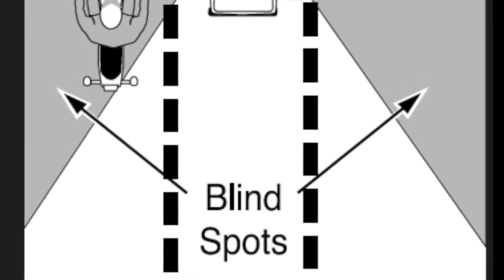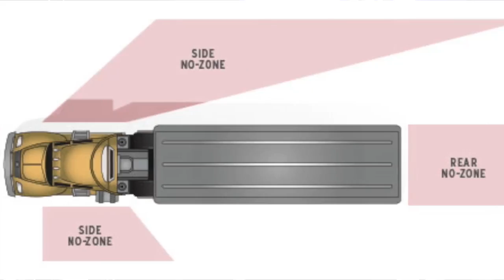BeSeenBeSafe Campaign Day 4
Hal Deily of Snyder's Riders discusses how to avoid other drivers' blind spots.